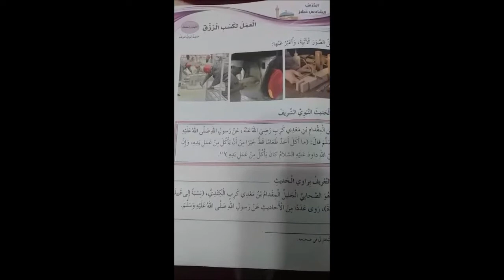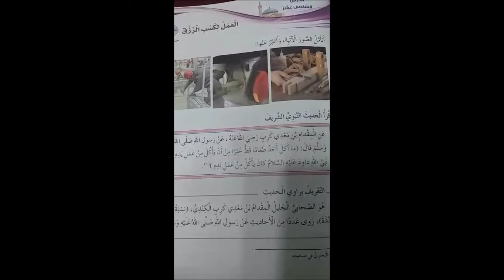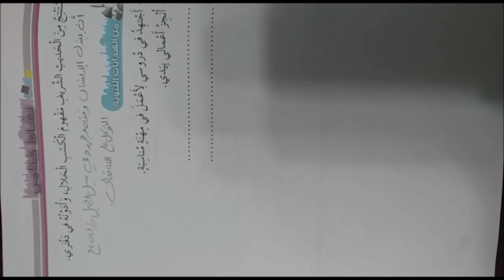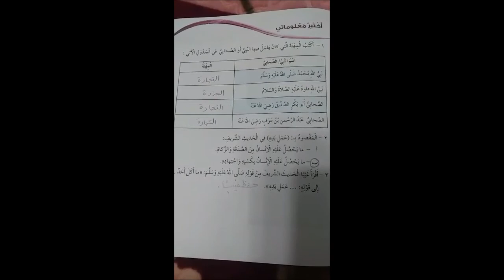الصف الرابع - التربية الإسلامية - الدرس السادس عشر(العمل لكسب الرزق)